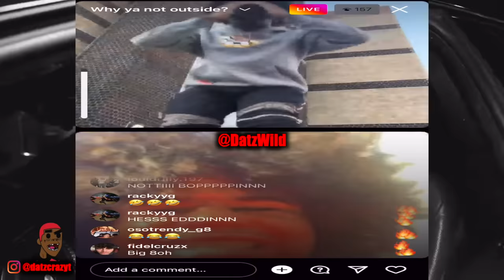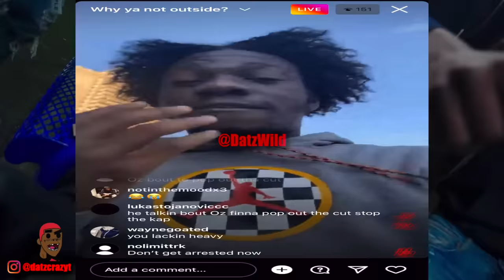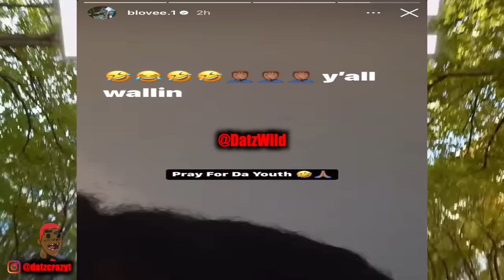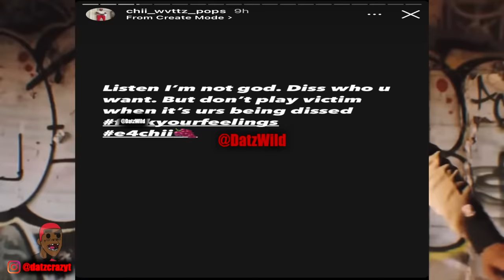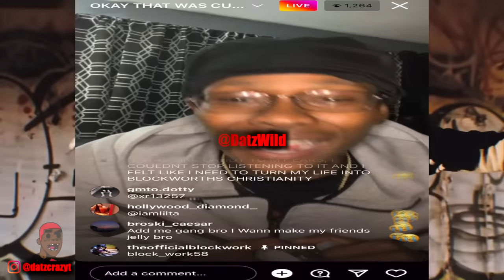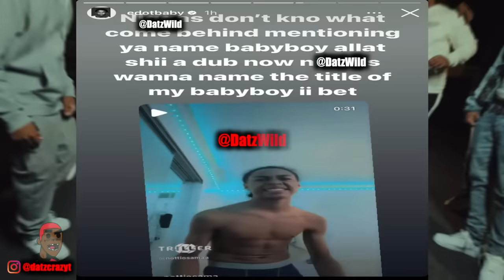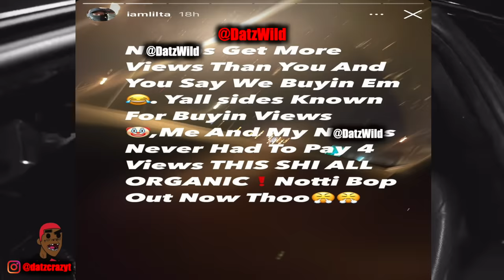Notti Osama Friends & Opps React To "Notti Bop"😳+DD Osama Responds To 41 Diss!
infringing.